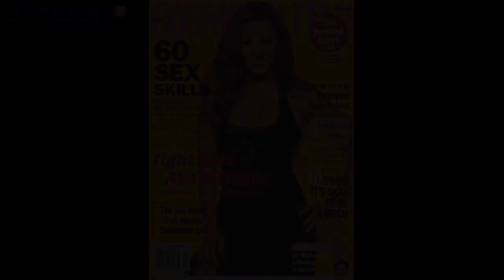Бейонсе Жизель Ноулз (Beyonce Knowles) part 34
"Я хочу, чтобы люди слышали то, что слышу я. Я хочу, чтобы они понимали влияние такой музыки, в которой джаз плавно перетекает в хип-хоп. Мой талант идет прямо от сердца, и поэтому я хочу, чтобы люди понимали это. Я знаю, что люди любят меня как звезду. Теперь я хочу, чтобы они понимали меня как артистку".

Биография

Бейонс (полное имя Beyonce Giselle Knowles) родилась в Хьюстоне, штат Техас, 4 сентября 1981 года в семье Мэтью и Тины Ноулз. Имя Бейонс - это девичья фамилия матери певицы. Тина Ноулз принадлежит к народности Cajun, в жилах которой смешалась кровь французов, американских индейцев, выходцев с Канарских островов, испанцев и многих других народов, принадлежащих к разным расам, цивилизациям и культурам. Отец Бейонс - Мэтью Ноулз - в молодости был активистом  борьбы за  права чернокожего населения и даже участвовал в демонстрациях и пикетах.Когда Бейонс исполнилось шесть, она выиграла вокальный конкурс в своей школе. С семилетнего возраста девочка участвовала в конкурсах юных талантов местного значения. Буквально за год она выиграла более 30 таких конкурсов.Отец Бейонс организовал девичью группу «Girls Tyme», одной из участниц которой стала родственница Ноулзов - Келли Роуланд, в последствии очень близкая подруга Бейонс. Помимо Роуланд к группе присоединились еще четыре девочки. Менеджером коллектива стал Мэтью Ноулз.В свободное от репетиций время новоиспеченные "Girls Tyme" выступали в Салоне красоты "Liner's Hair Salon" перед посетителями. Участвуя в многочисленных конкурсах юных талантов, "Girls Tyme" завоевали популярность в Техасе. Группа также приняла участие во всеамериканском телевизионном шоу «Star Search».Вскоре Мэтью Ноулз решил, что группе пора поменять формат. В "Girls Tyme" осталось всего четыре участницы: Бейонс, Келли Роуланд, Ла Тойя Лаккет, Ла Тавия Роберсон.В 1995 году "Girls Tyme" подписывает контракт с лейблом Electra records. Electra records потребовало изменить название коллектива. Новое имя придумала группе Тина Ноулз, во время чтения Библии: "Destiny's Child" (Дитя фортуны).Вскоре с группой начинает работать автор и продюсер Дуэйн Виггинс, под его руководством началась работа над дебютным альбомом. В 1996 году Виггинс устроил для "Destiny's Child" выступление перед боссами Columbia records, после чего произошло подписание контракта с этим лейблом.17 февраля 1998 года "Destiny's Child" выпускают свой дебютный альбом - "Destiny's Child". Первым синглом стал трек "No No No". Ремикс на балладу "No No No" сделал  Уайклеф Джин (Wycleaf Jean). Именно в этой версии сингл возглавил официальный американский чарт, в последствии получив платиновый статус. Несколько месяцев группа провела в турне, выступая на разогреве у Boyz II Men и TLC.В июле 1999 года в продажу поступил второй альбом группы "Writings On The Wall", дебютировавший на шестом месте в американском чарте. Первый сингл "Bills, Bills, Bills" девять недель возглавлял R'N’B чарт Биллборда. В декабре 1999 года "Destiny's Child"  вместе с N'SYNC, Уайклефом Джином, Моникой приняли участие в благотворительном концерте, собиравшем средства на борьбу со СПИДом. В довершении к этому группа получила две номинации Грэмми.Перед релизом третьего сингла "Say My Name" квартет покинули две участницы - Лаккетт и Роберсон. По словам Бейонс: «Девушки начали относиться к выступлениям и записи песен исключительно как к работе и способу зарабатывания денег, утратив творческие амбиции». Вскоре в коллективе появились новые вокалистки: восемнадцатилетняя Фарой Франклин и девятнадцатилетняя Мишель Уильямс (Michelle Williams). Впервые Франклин и Уильямс предстали перед публикой на церемонии вручения Грэмми. Изменения в составе "Destiny's Child" стали шоком для многих. Последовавший в связи с этим скандал, сопровождавшийся взаимными упреками и поливаниями друг друга грязью со стороны клана Ноулзов и сторонников Лаккет и Роберсон, продолжался несколько месяцев.Весной 2000 года группа выпускает сингл "Say My Name". До успеха этой песни группа была достаточно популярна в США, но малоизвестна европейскому слушателю. "Say My Name" произвел фурор во всем мире и поднял коллектив на иной уровень. Несмотря на это,  весной 2000 года "Destiny's Child" еще работали на разогреве у Кристины Агилеры.Через несколько месяцев после прихода в коллектив с дистанции сошла Фара Франклин. "Destiny's Child" из квартета превратились в трио.В декабре 2000 года выходит сингл "Independent Women" - песня, которую девушки записали для фильма «Ангелы Чарли». Композиция 11 недель возглавляла американский чарт.В начале 2001 года “Destiny's Child" cтали триумфаторами на очередной церемонии «Грэмми», завоевав премии в двух номинациях за песню "Say My Name". На этой же церемонии группа исполнила две свои песни:"Independent Women" и "Say My Name".Весной 2001 года в продажу поступил третий альбом группы - "Survivor", который стал самым продаваемым альбомом в истории Columbia records. Четыре сингла с этого альбома ("Survivor", "Boutilicious", "Emotions", "Nusty Girl") занимали верхние